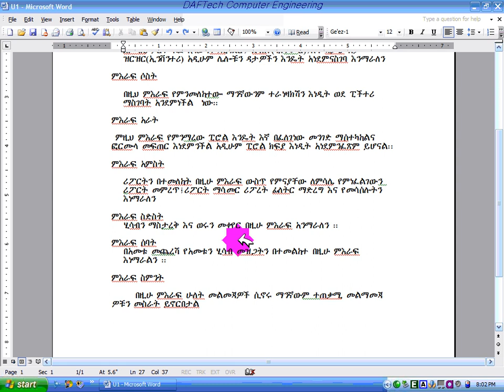PEACHTREE ACCOUNTING TUTORIAL ፒችትሪ አካውንቲንግ Chapter 5